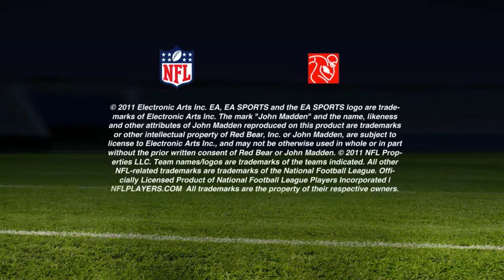MADDEN NFL 12 Peyton Hillis Cover Shoot Video